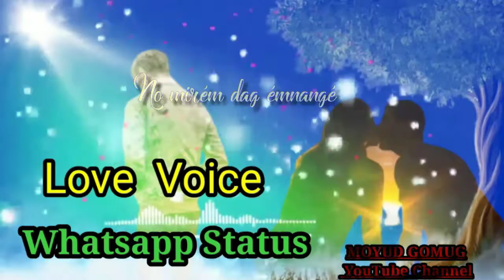MOYUD GOMUG 😭 Love 💕 Voice status ❤️ Vidoe 🙏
my Song Love story Voice status Vidoe 🙏 Makka mili 🙏